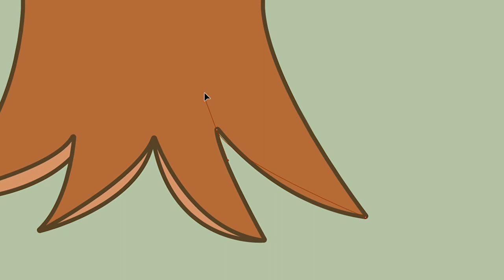【イラストメイキング】 かぶのがぶ／タコさんウィンナー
こんばんは。りらです。

今回は「タコさんウィンナー」をテーマにしたイラストメイキング動画になります。